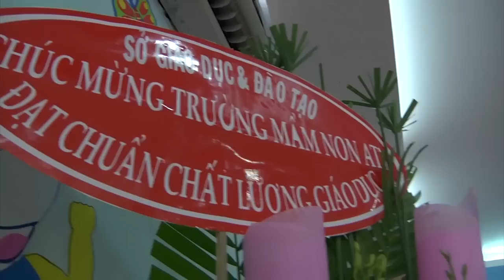Lễ công nhận Trường mầm non ATY đạt chất lượng giáo dục